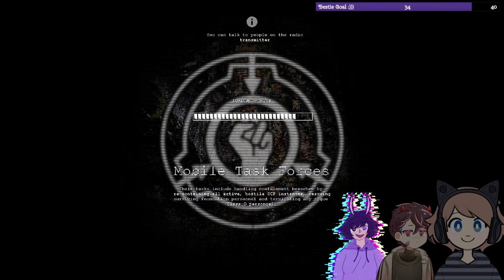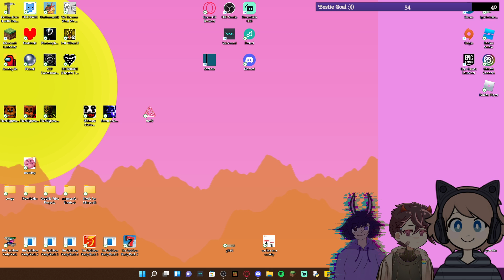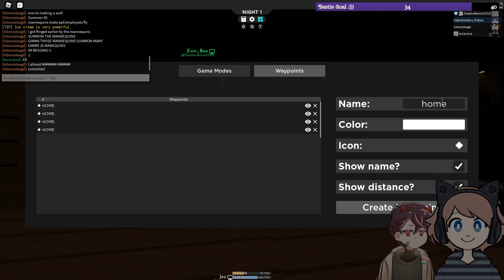I'm back! 😊!discord !pronouns😊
If you ever want to join live than please do follow.